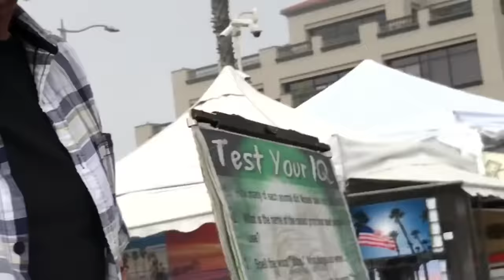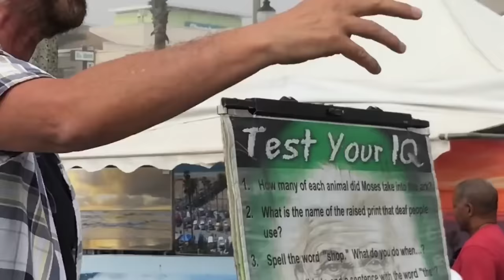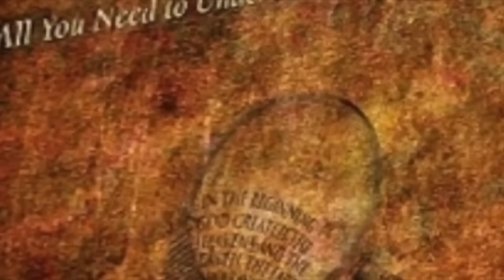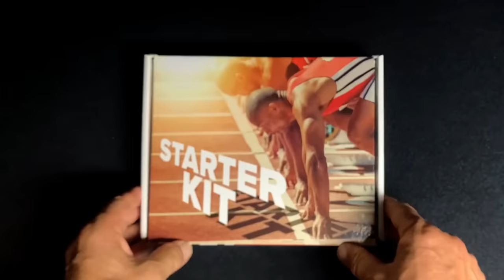Ray Comfort Was Almost Killed Preaching in Jerusalem.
Ray Comfort recalls the time where the crowd literally wanted to kill him for preaching about Christ, since they were religious Jews. It was easily the most scary open-air witnessing encounter Ray has been in. Ray then gives advice on how to reach Jews with the gospel, and then shows a few evangelism conversation that he's had with Jews.